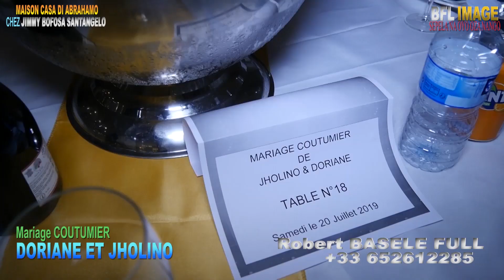UN MARIAGE RICHE EN COULEUR DE DORIANE ET JHOLINO